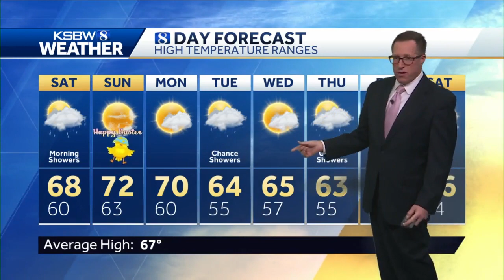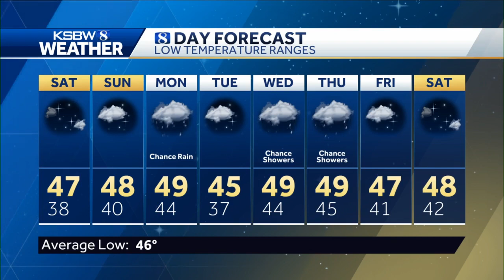Rain and wind on the way.